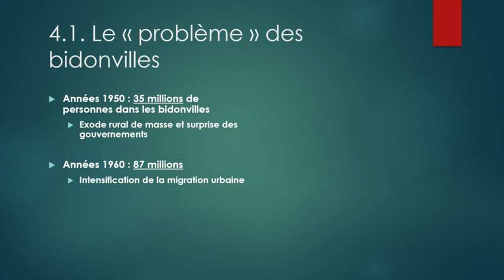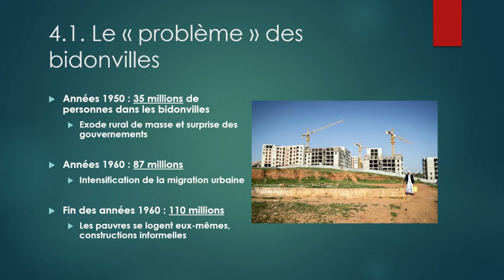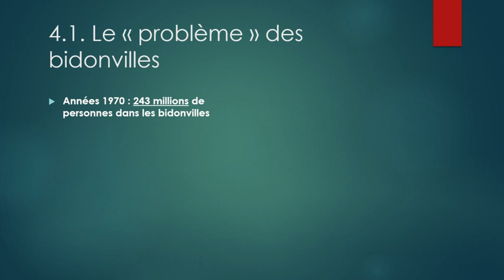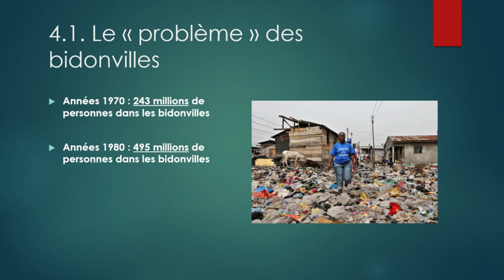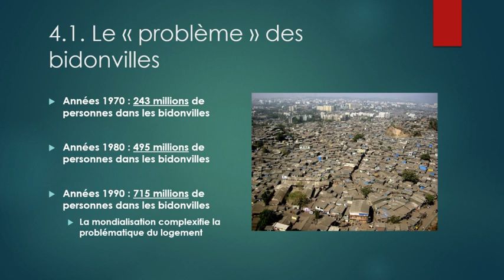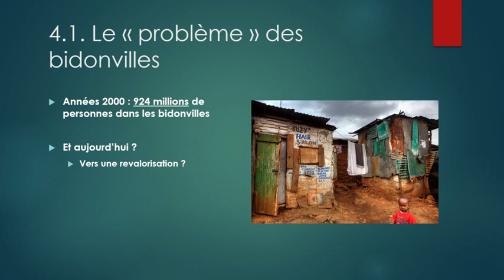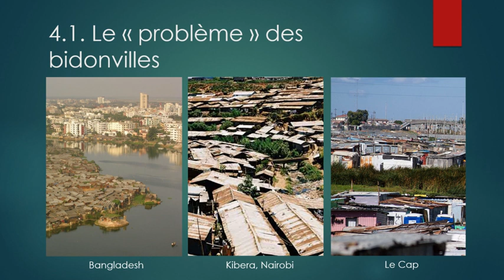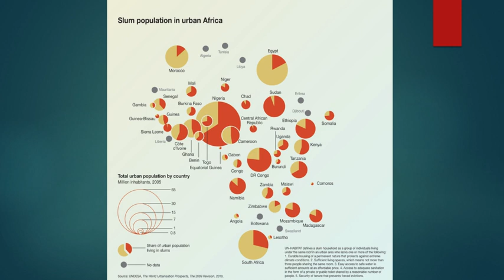II.b. Bidonvilles, enjeux et opportunités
Le bidonville, à la fois siège de la créativité et de la débrouillardise et "problème" à éradiquer : comment la ville fait-elle face à cette architecture informelle ?